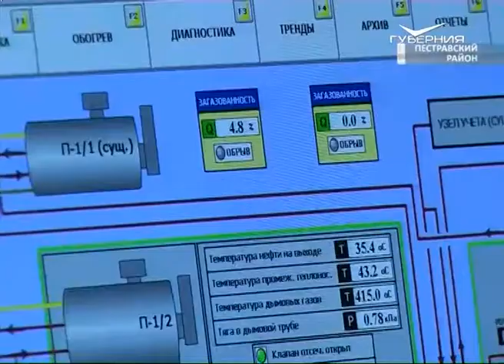На Горбатовском месторождении запустили полигон для переработки замазученных грунтов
В Волжском районе на Горбатовском месторождении ввели в эксплуатацию полигон по переработке замазученных грунтов. Первые результаты его работы показали журналистам. Нефтяники рассказали также и о том, почему попутный газ больше не сжигают. Мария Шпакова расскажет подробнее.